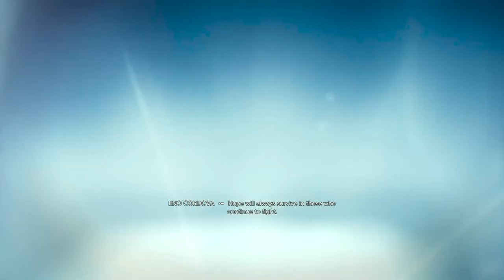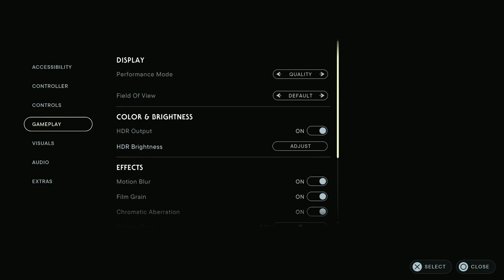Star Wars Jedi: Survivor - Part 01: Time to git gud in Star Soulsborne Sequel.